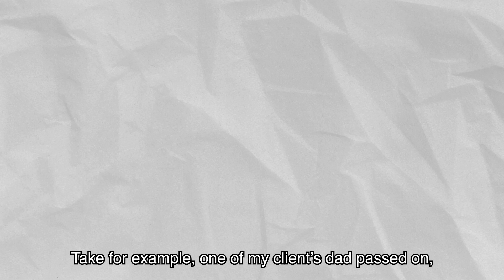KT Property SG - Why Should You Start Investing In Property?